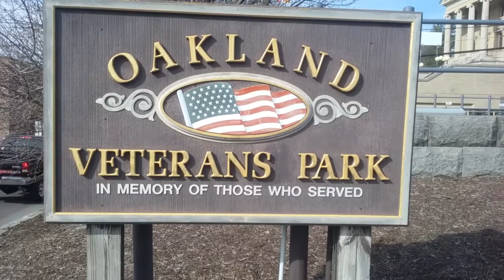CAM2018 round 3 - honor along the way